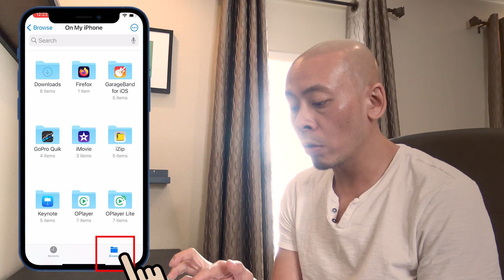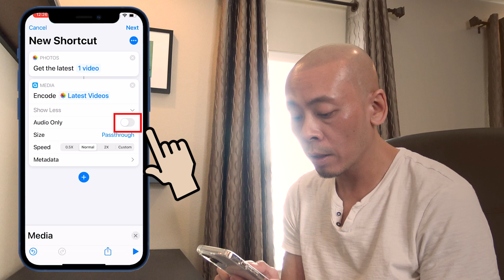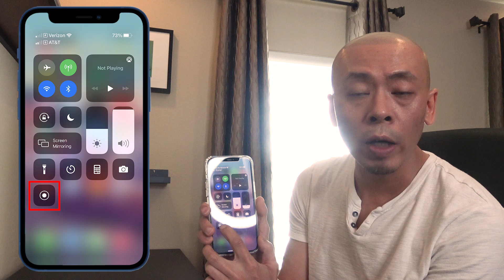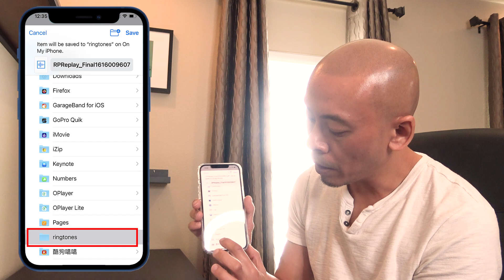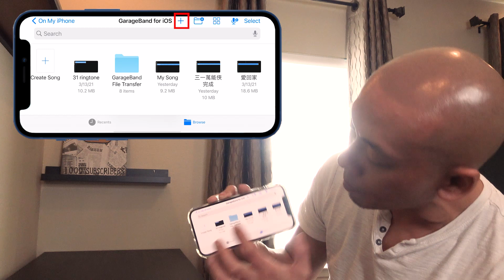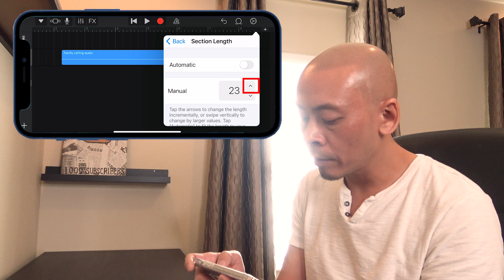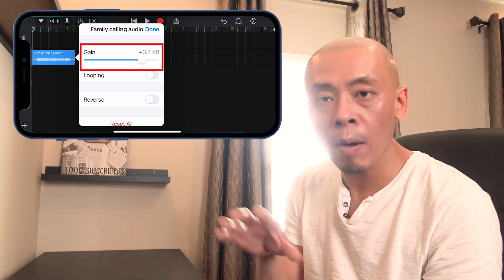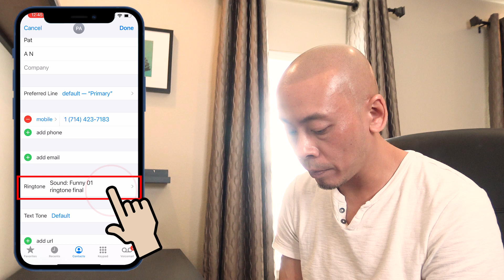iPhone 鈴聲製作 | Create Ringtones iPhone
在iphone手機製作鈴聲, 任何在iphone上能夠播放的影片, 都可以變成音樂, 再轉為手機鈴聲, 完全免費, 一步一步教你用簡單的四個步驟, 製作自己喜歡的手機鈴聲. 本片開頭有搞笑案例. EP 144 WOW MAN 美國香港人

00:00 -
00:33 - 搞笑案例
01:26 - Step1 Create Folder (製作檔案)
02:34 - Step 2 Create Shortcut (使用捷徑)
04:57 - Step 3 Screen Recording (螢光幕錄影)
08:50 - Step 4 GarageBand (聲音變鈴聲)
13:27 - Use Ringtones (使用鈴聲)